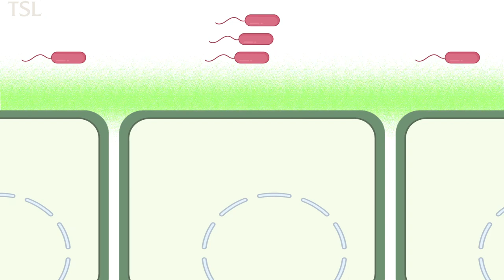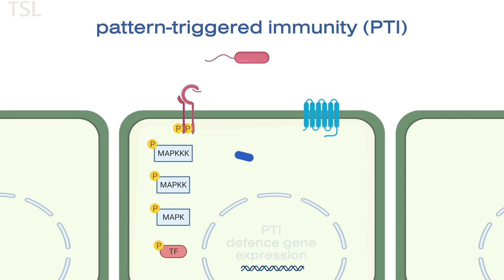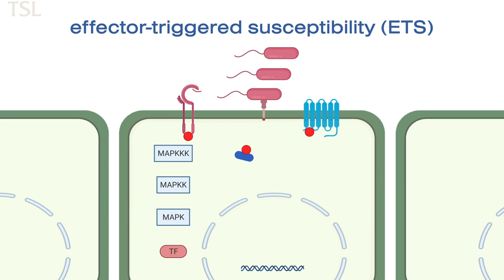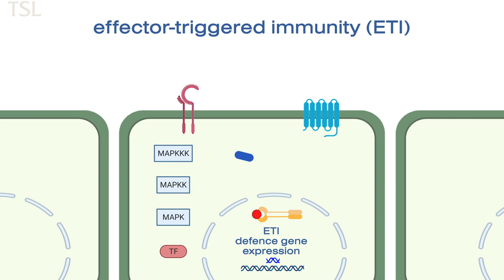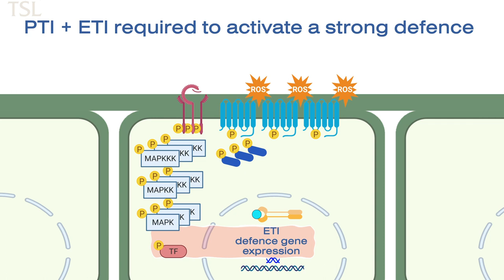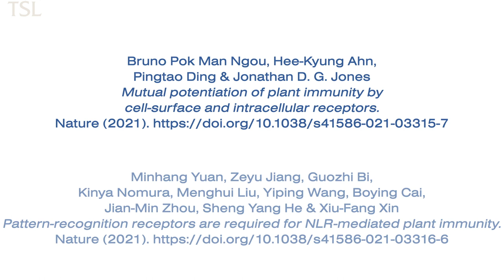Plant immunity requires two-step detection of invaders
Cell-surface and intracellular receptors of plants work together to activate a strong defence against bacterial pathogens. Scientists at The Sainsbury Laboratory made this exciting discovery. This new knowledge will help the development of new crops that are resistant to disease, reducing the need for chemical treatments.

Bruno Pok Man Ngou, Hee-Kyung Ahn, Pingtao Ding & Jonathan D. G. Jones. Mutual potentiation of plant immunity by cell-surface and intracellular receptors. Nature (2021).

Minhang Yuan, Zeyu Jiang, Guozhi Bi, Kinya Nomura, Menghui Liu, Yiping Wang, Boying Cai, Jian-Min Zhou, Sheng Yang He & Xiu-Fang Xin. Pattern-recognition receptors are required for NLR-mediated plant immunity. Nature (2021).

Elements of the animations were created with BioRender.com.